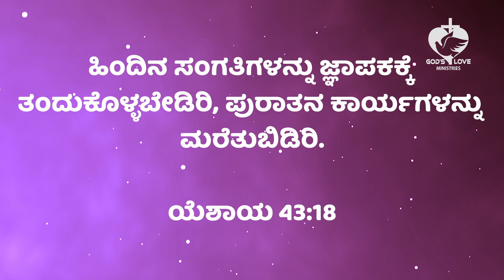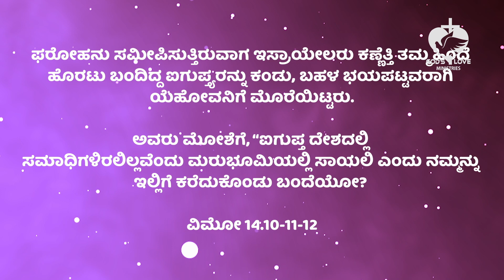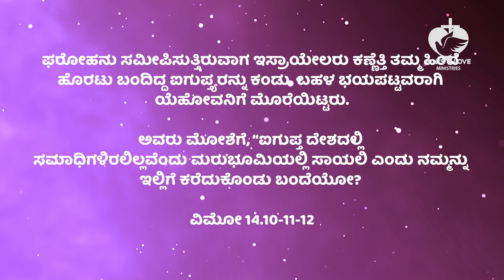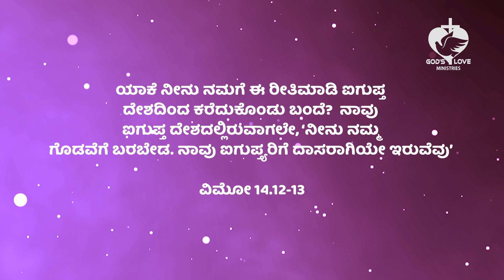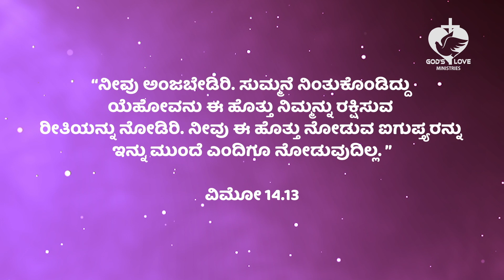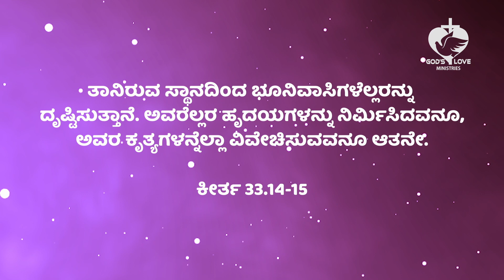ದೇವರು ಹೊಸ ಕಾರ್ಯವನ್ನು ಮಾಡುವನು (GOD WILL DO NEW THINGS) Kannada Christian Message by Bro. John Peter-2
Series: ದೇವರು ಹೊಸ ಕಾರ್ಯವನ್ನು ಮಾಡುವೆನು (GOD WILL DO NEW THINGS) - Part 2
Date: 16 December 2022
Speaker Name: Bro. John Peter
Language: Kannada